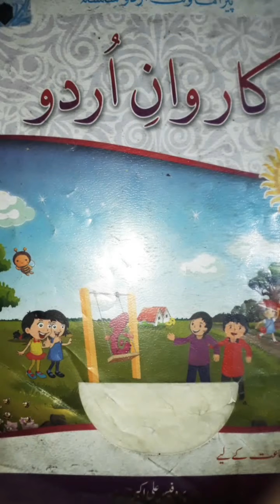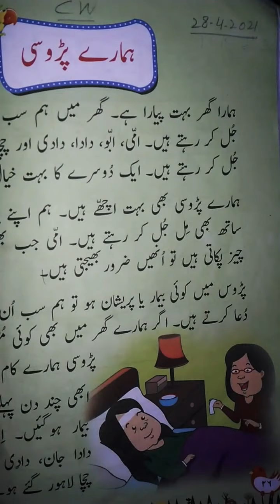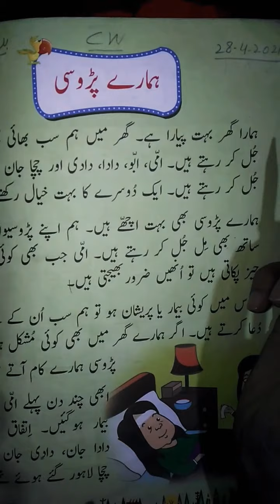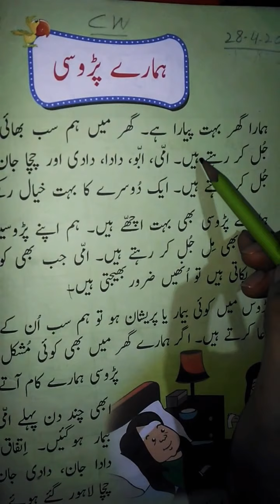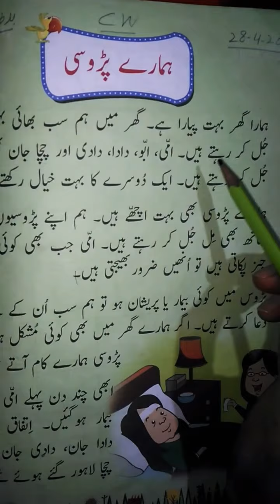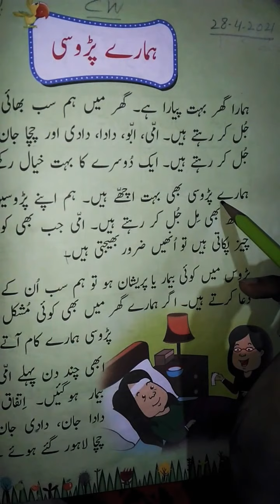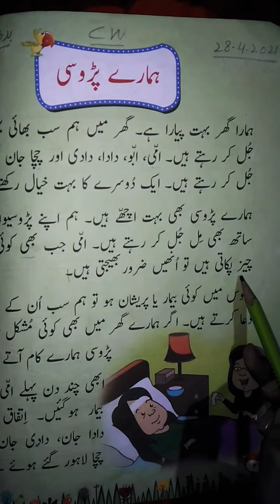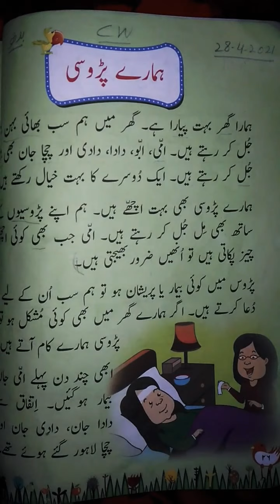جماعت_دوم_آفاق_سن_سیریز کاروان_اردو سبق_نمبر5 ہمارے_پڑوسی 28_4_2021#sps#sheripublicschool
صفحہ نمبر 26 پڑھائی